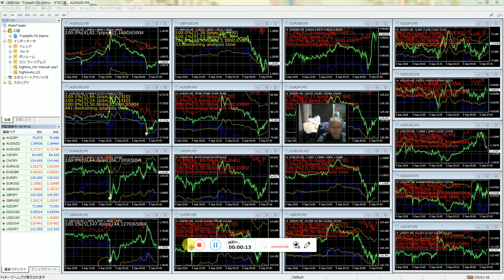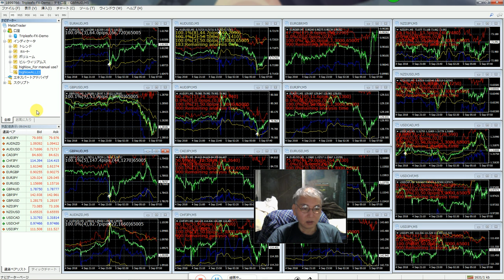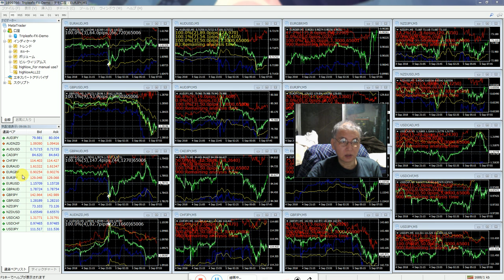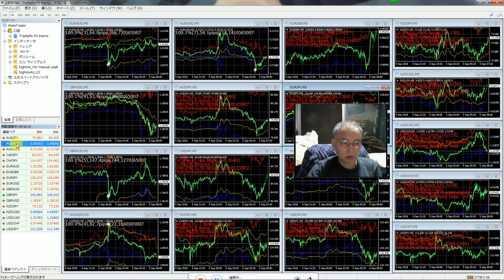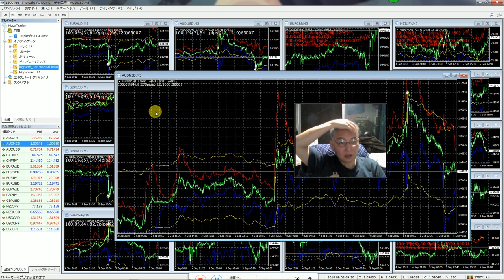バイナリーオプションの戦略